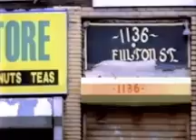Leschea...fulton street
Publicação djdado discotecario